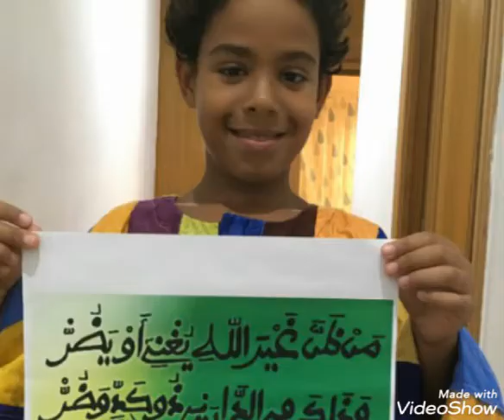18 septembre 2021